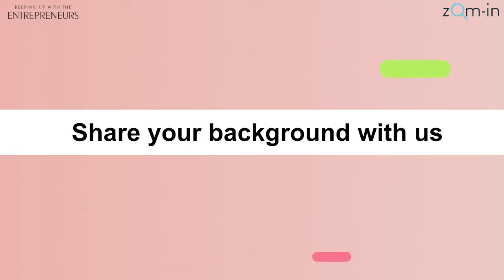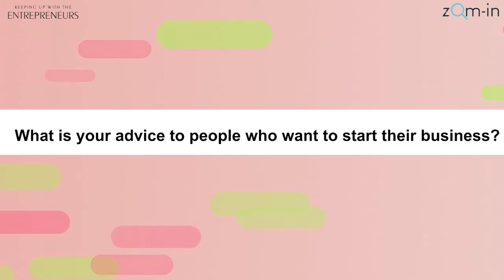[ZOM-IN] Keeping Up with the Entrepreneurs — Pik Ling Co-Founder Of In Case Of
In Case Of is a re-imagined prep kit that gets you covered when you’re in need